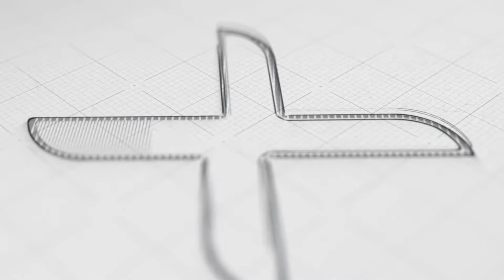Waving 3d logo reveal | After Effect template Free Download | BY Pixirak Free Service Provider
Hello Dear ,

Buy =
Free Dowload =